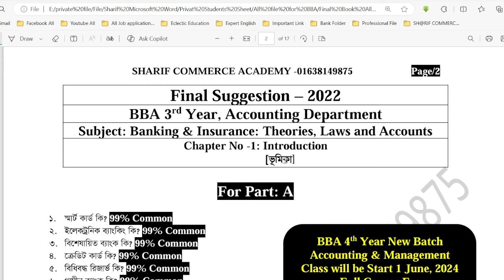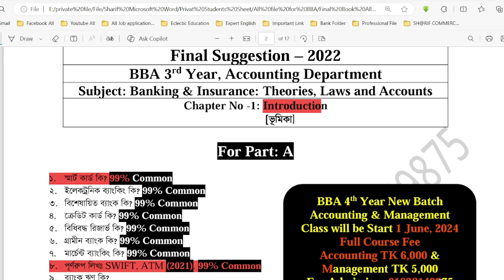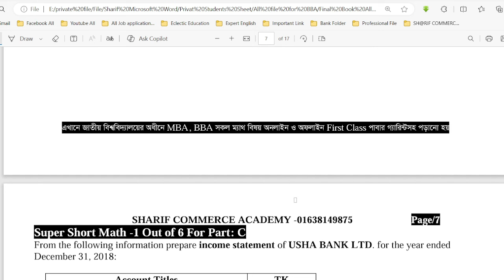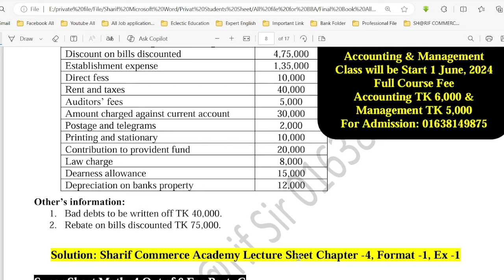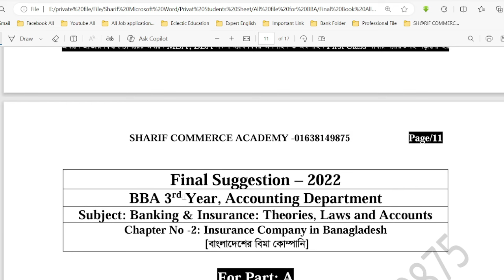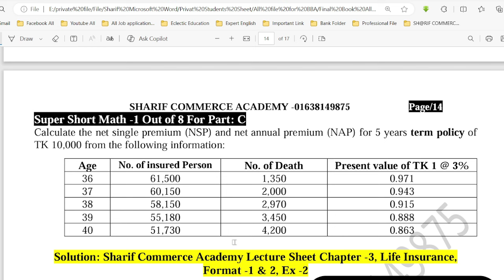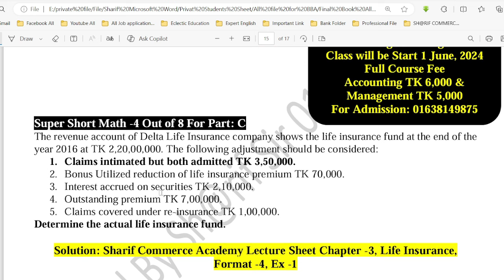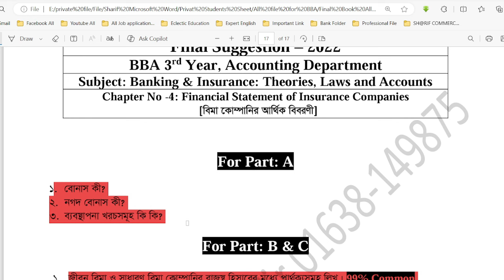Super Short Theory Suggestion 2022 of Banking and Insurance | Sharif Sir | BBA 3rd Year -Accounting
BBA 3rd Year - Department of Accounting
Subject: Banking and Insurance
Super Short Math Suggestion Exam -2022
SH@RIF COMMERCE ACADEMY, DHAMRAI, DHAKA.